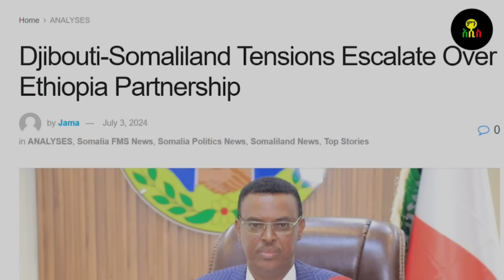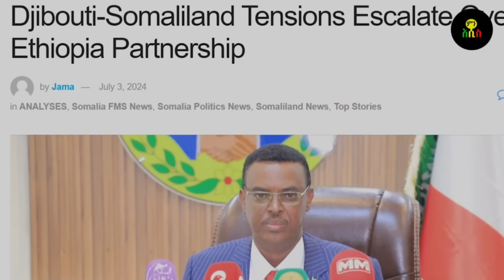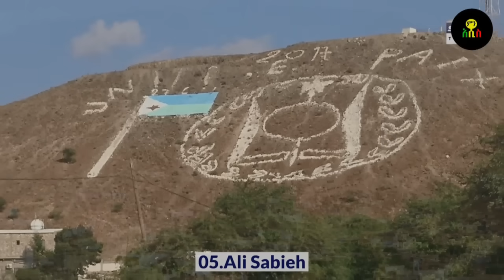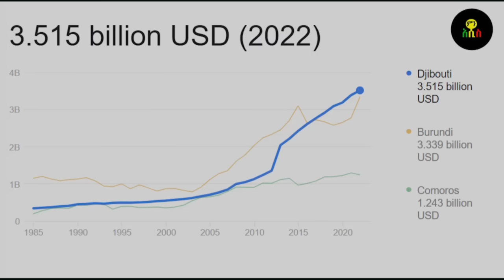ጅቡቲ ጉድ ሰርታናለች! ወደብ እንዳናገኝ የቆፈረችው ጉድጓድ!